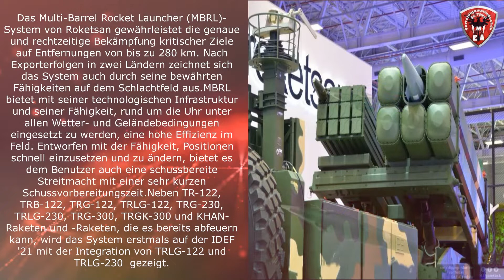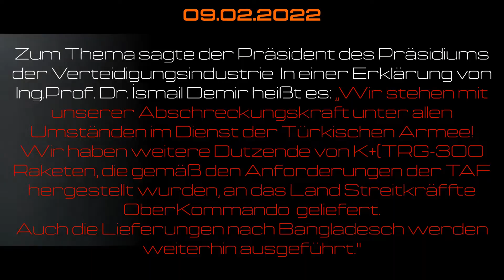TRG-300 TIGER-K+ Rakete von Roketsan.Weitere dutzende wurden den TürkischenStreitkräfften übergeben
TRG-300 (K+) TIGER Missile
TRG-300 TIGER Missile (auf Türkisch: TRG-300 Kaplan Füzesi) bietet präzise und effektive Feuerkraft auf Ziele mit hoher Priorität in einer Reichweite von 20 bis 120 km.
TIGER Missile kann vom ROKETSAN TIGER Multi Barrel Rocket Launcher (MBRL) Waffensystem, MCL (Multi-Caliber Launcher) Waffensystem und anderen Plattformen mit kompatiblen Schnittstellen gestartet werden.
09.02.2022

Zum Thema sagte der Präsident des Präsidiums der Verteidigungsindustrie  In einer Erklärung von Ing.Prof. Dr. İsmail Demir heißt es: „Wir stehen mit unserer Abschreckungskraft unter allen Umständen im Dienst der Türkischen Armee! Wir haben weitere Dutzende von K+(TRG-300 Raketen, die gemäß den Anforderungen der TAF hergestellt wurden, an das Land Streitkräffte OberKommando  geliefert.
Auch die Lieferungen nach Bangladesch werden  weiterhin ausgeführt."
Wie von Defcesa am 20. Dezember 2020 berichtet, kauft  die bangladeschische Armee  in der Türkei hergestellten Flugzeugen, unbemannten Luftfahrzeugen, Kampfhubschraubern, Luftverteidigungssystemen, gepanzerten Fahrzeugen, Artilleriesystemen, kleinen und mittleren Kriegsschiffen, elektronischen Kriegsführungssystemen und Funkkommunikationsausrüstung und Munition.